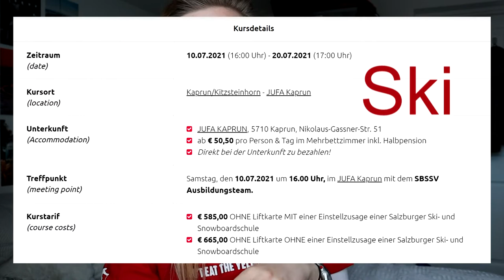HOW TO become A SKI INSTRUCTOR // My Experience // (SBSSV)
When? How? Age? Qual criteria? Levels? Where? Ability? Trying to explain the ski instructor qualification system :) I am level 2 duel, SBSSV qualified and have working in Austria for 2 seasons, hopefully, this helps some of you; BEST JOB EVER!

Also if you want wanna hear what a 'normal' day as an instructor looked like for me